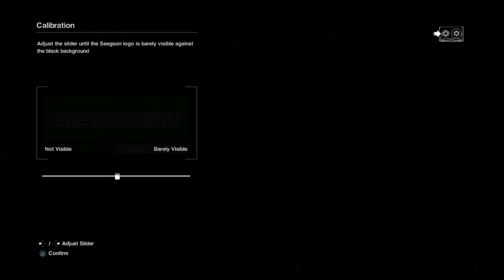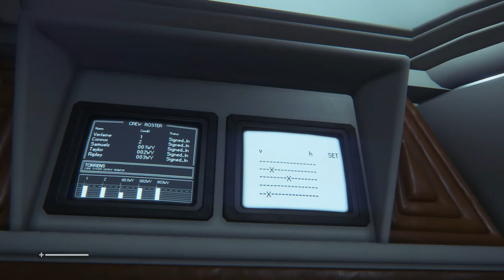Alien: Isolation - Episode 1 - Let the horror begin!